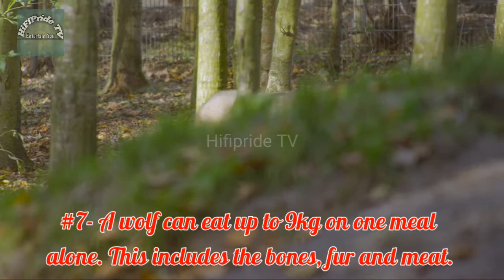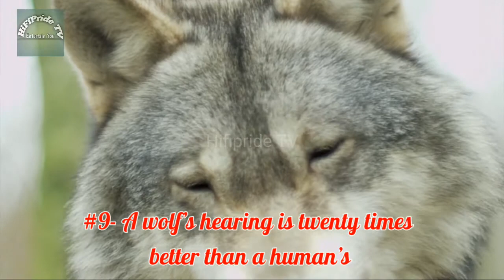Top Ten Interesting Facts About Wolves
السلام و اعلیکم
تمام نئے آنے والے دوستوں سے گزارش ہے ہمارے چینل کو لائیک کریں سبسکرائیب کریں تاکہ ہماری ہمیشہ حوصلہ افزائی ہوسکے اور ہم مزید محنت اور جدت کے ساتھ آپ کے لئے منفرد ویڈیوز بناتے رہیں
والسلام
Team HiFiPride TV

thank you very much for coming on our YouTube channel HiFiPride TV📺,
It is to request you all
Team HiFiPride TV
Whatsapp status Urdu poetry
واٹس ایپ کے اچھے اور منفرد سٹیٹس (ذاتی حیثیت) اورہر طرح کی نئی اور جدید معلوماتی ویڈیوز
کے حوالے سے ایک جداگانہ اور معیاری چینل ہے
شکریہ

Top Ten Interesting facts about Wolves and their lives with quick information in different color and bread available in the world.
what is common in wolf and in human?
Even though for blind people with voice information